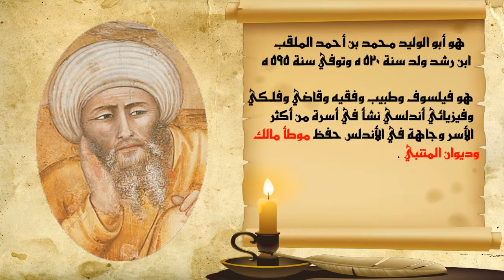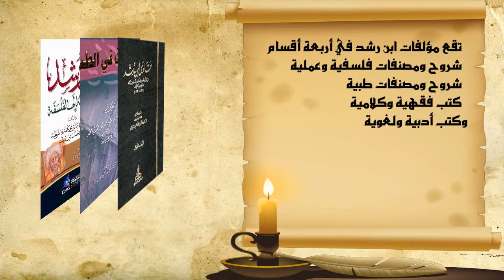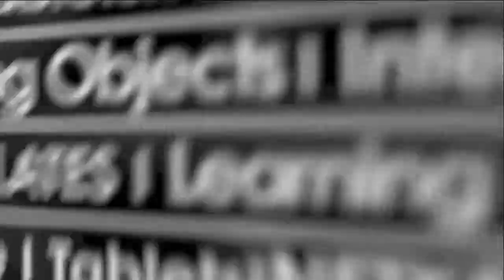ابن رشد - ومضة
NETKETABi Educational Spot.
ومضة تعليمية من نت كتابي